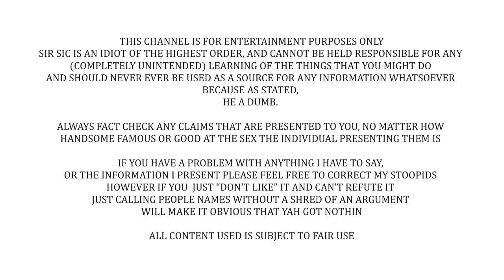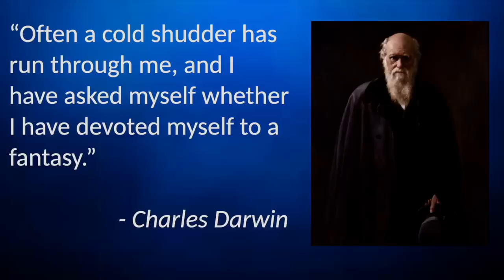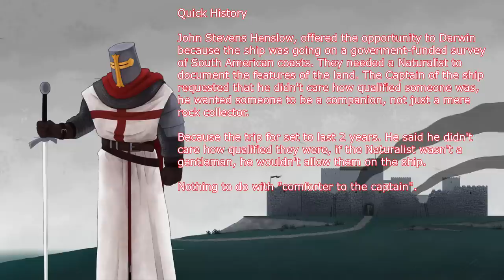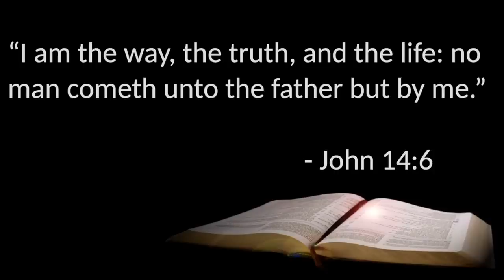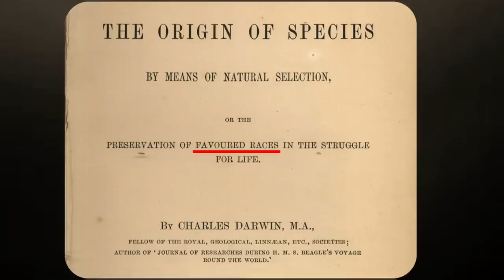Evolution Is RACIST (Matt Powell)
Whats that, matt powell saying something incendiary (and untrue) to get his little cult rild up? What a shock that he would do something so dishonest... no wait, the other one.

I DO NOT DO GIVEAWAYS if anyone replies with my name/picture (but not highlighted) in the comments telling you you have won something, it is 100% a scam. Dont give them anything but a block and a report.

In no particular order:
What Jesus?
Joshua Garza
Questionmark
lukas_dox
Ultima9
CoolGuyGrant
DogOfKrondor
Julian layzell
Sami Kay
Fritzy Fox
Lane0525
Soxxly
Robert L